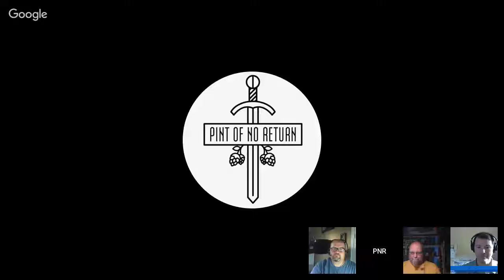PNRShow S04E17 The Crisp!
Rob is back!  Jeremy is not :( but we have a Lager from sixpoint called The Crisp!